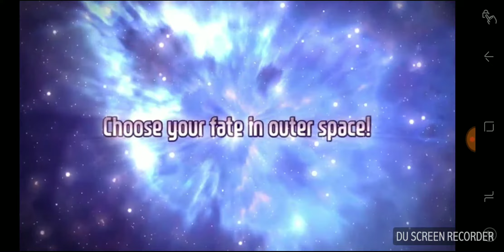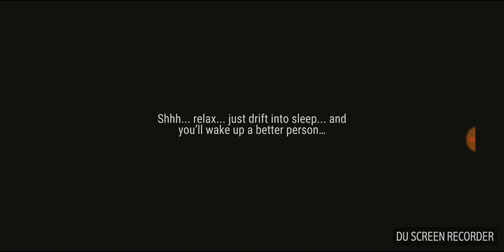Last Day on Earth: Survival Gathering Oak In The Oak Forest.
Last Day on Earth: Survival, Oak Forest, Oak Event Android
 Last Day on Earth is a FREE MMORPG zombie shooter survival and strategy game, where all survivors are driven by one target: stay alive and survive as long as you can in this post apocalypse game and shoot walking dead zombies. There is no place left for friendship, love and compassion. A deadly plague virus pandemic has turned the world into a dead zone full of unkilled zombies. You can trust only yourself in this post apocalyptic game infected with walking dead zombies.

Instructions for survivors:

You are alone against other survivors and army of walking dead zombies and other unkilled in this free zombie shooter survival and strategy game. Shoot and gunship zombies and other unkilled to survive in this post apocalypse game or they will kill you.